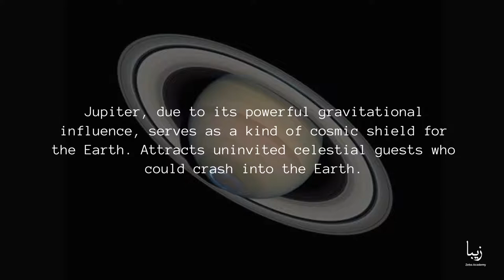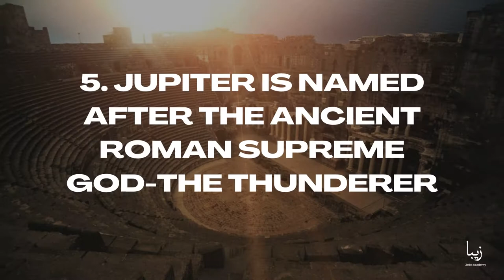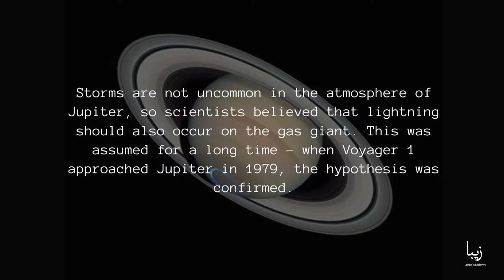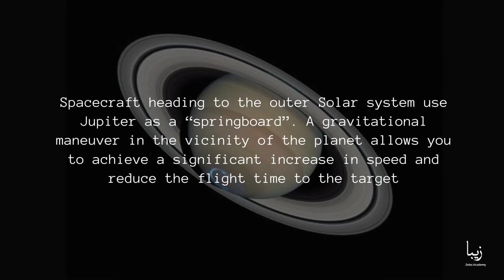10 Mind-Blowing Facts About Jupiter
The fifth and largest planet in the solar system, known since ancient times, is Jupiter. It is located behind the asteroid belt and consists almost entirely of gases, mainly hydrogen and helium. The mass of Jupiter is so huge that it is almost 2.5 times the mass of all the planets of the solar system combined.